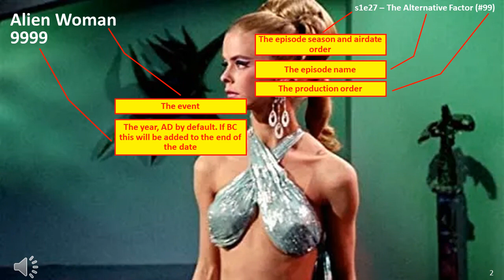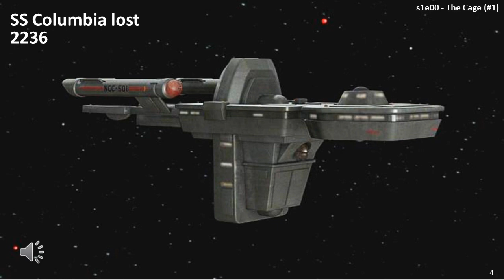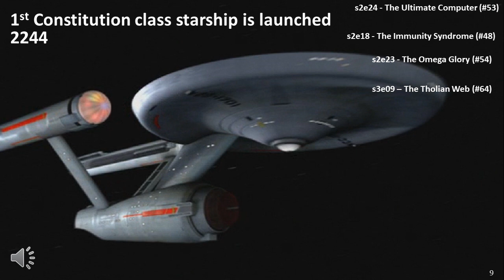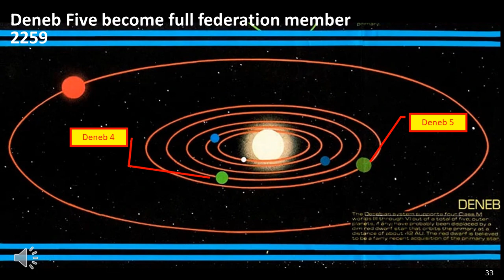Part 4 Star Trek TOS Timeline: Early Kirk Period – From 2228AD to 2264AD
Tiel 4: Die wahre Geschichte des Star Trek – From 2228AD to 2264AD
Star Trek The Original Series Timeline using original Scripts from;